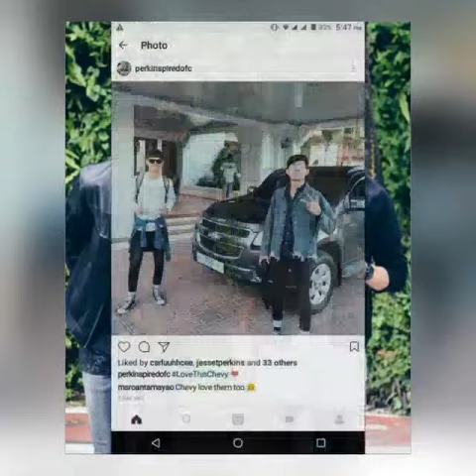Happy Perkinspired Day